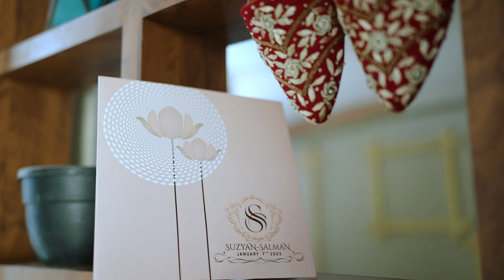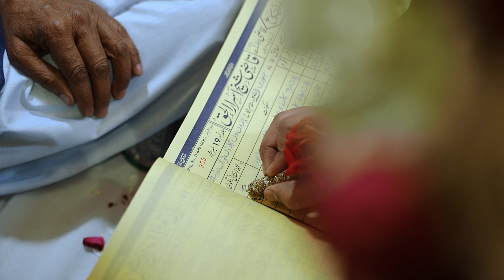Suzyan X Salman Highlight